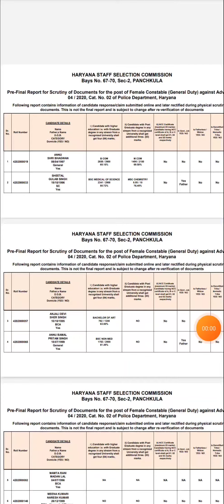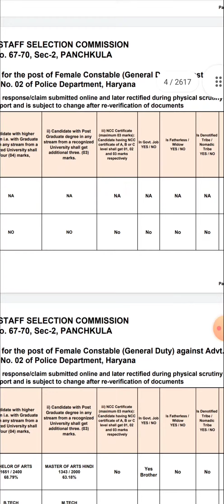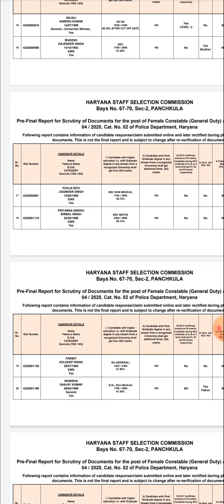Female Constable Pre Final Report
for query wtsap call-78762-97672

दुर्गा शक्ति पेपर की तैयारी कैसे करें ? कितने Question सही करें ताकि फाइनल मेरिट लिस्ट में नाम आ जाए